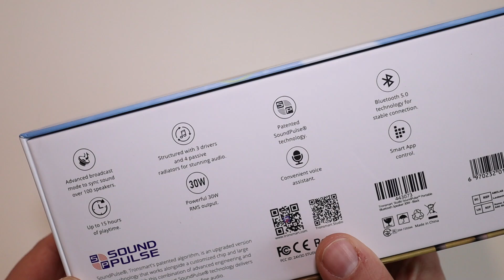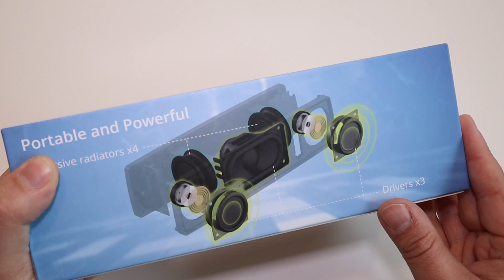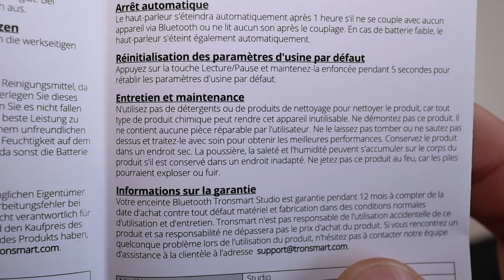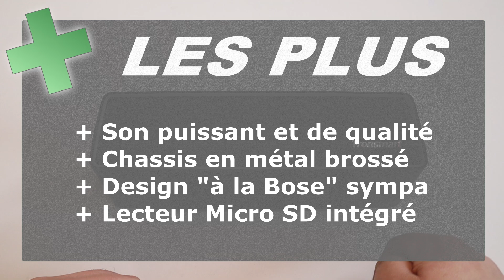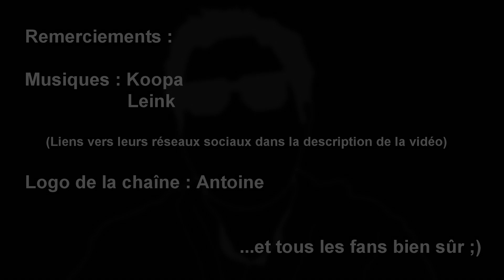Tronsmart Studio : le HDR des enceintes bluetooth ?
Une enceinte bluetooth calquée sur un modèle de chez Bose, avec un son somme toute basique... jusqu'à ce qu'on appuie sur le bouton magique ! Test !